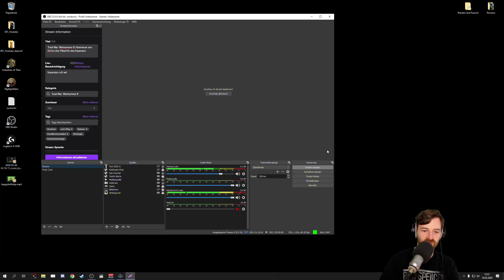Spitzöhren Imba⭐Let's Play Total War: WARHAMMER II The Warden & The Paunch👑#008 [Deutsch/German]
💰 Kauf von Total War: WARHAMMER II - The Warden & The Paunch für PC bei Steam 💰 ➡

( Creative Assembly stellte für dieses Let's Play das Spiel für den Kanal )

„The Warden & The Paunch“ ist das neuste Kommandantenpaket für „Total War™: WARHAMMER® II“. Es führt zwei neue Legendäre Kommandanten in die Warhammer-Fantasy-Welt ein, die miteinander konkurrieren und über ganz eigene Fraktionen, Ziele, Mechaniken, Einheiten und Spielstile verfügen. Beide können in den Kampagnen „Auge des Mahlstroms“ und „Reiche der Sterblichen“ sowie in benutzerdefinierten Gefechten/Mehrspielergefechten eingesetzt werden.

Alle Videos 📹 von Total War: WARHAMMER II - The Warden & The Paunch in der Playlist 📜 schauen!

Let's Play Total War: WARHAMMER II - The Warden & The Paunch mit Kommentaren von DrProof (2019)